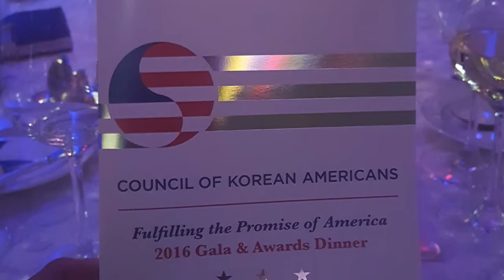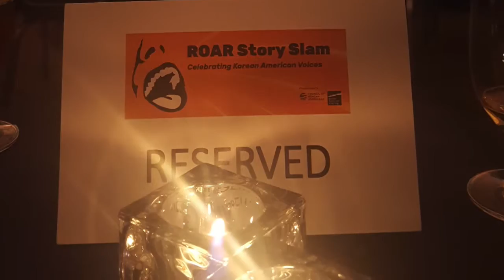Jen Kim KAD (Korean Adoptee) Episode 16: Happy Halloween DC Recap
Welcome to Jen Kim KAD: between two worlds. I'm a Korean American Adoptee and Event Planner living next to NYC. In this 16th episode I recap in my Halloween cat costume about my recent trip to Washington D.C. for the Council of Korean Americans Summit and Gala and Korean American Story ROAR Story Slam.

* Facebook, Twitter, Instagram, Pinterest: @JenKimCreative

Category
People & Blogs
License